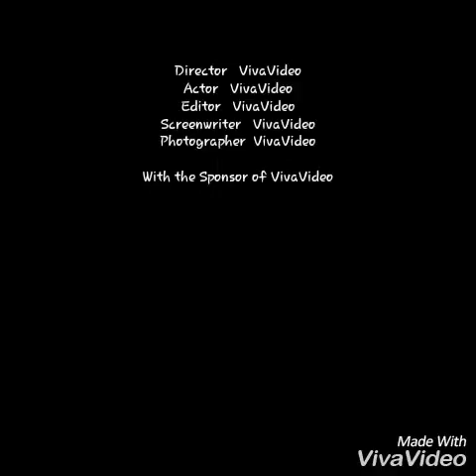Coolent changing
My cbr 250r coolent chang